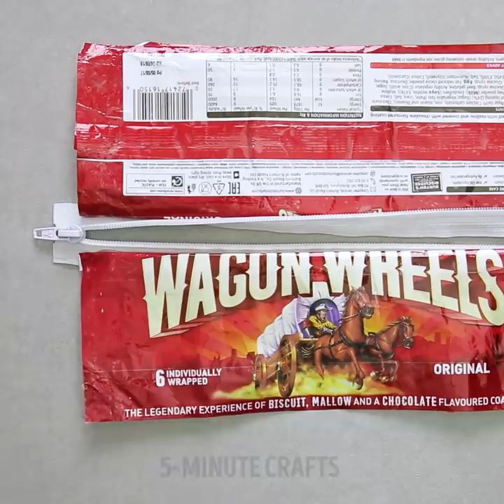35 IDEAS HOW TO UPCYCLE ORDINARY THING INTO GIFT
Timestamps

00:09 How to wrap a gift
01:35 How to wrap a gift card
04:43 How to reuse old toys